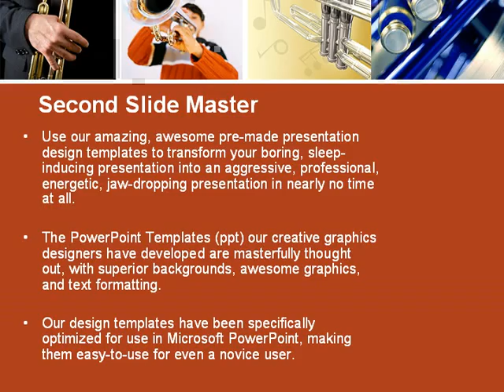Trumpet Collage PowerPoint Template by PoweredTemplate.com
Trumpet Collage PowerPoint Template for presentations.